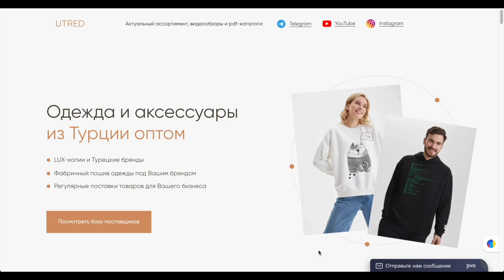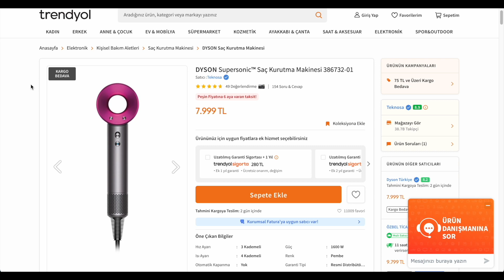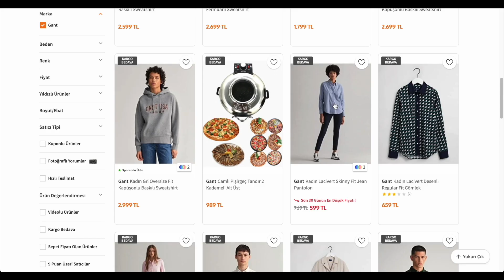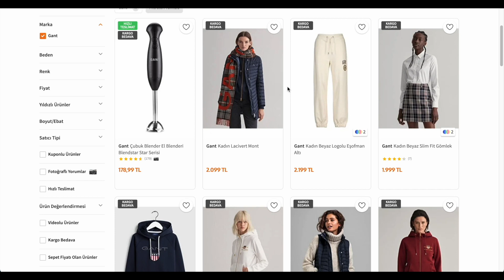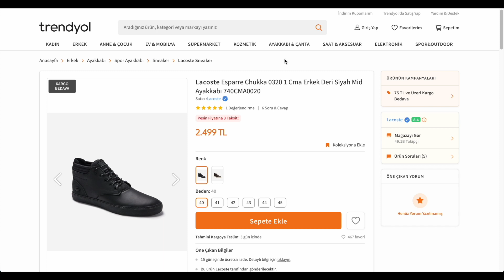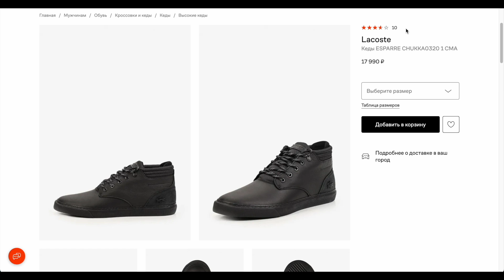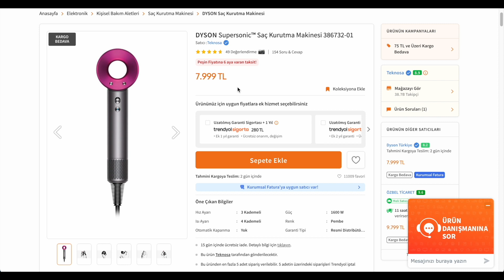Оденься в trendyol и начни зарабатывать из дома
- получите бесплатно 3 прямых контакта поставщика.
- курс по отправки вещей из Турции

Предлагаю вам эксклюзивную базу с сотнями контактов проверенных поставщиков.

В базу входит:
·         От 400 контактов поставщиков;
·         Более 50 000 вещей.

Отобрал только тех поставщиков, которые:
·         Производят высококачественный товар;
·         Быстро отгружают заказы;
·         Поддерживают связь с клиентами;
·         Оперативно решают все возникшие проблемы.

Благодаря проверки каждого, вы не столкнетесь с недобросовестными производителями!
В нашей базе вас ждут лучшие цены и условия, с которыми мы и наши коллеги работаем годами.

- про базу поставщиков и какие есть способы оплаты.